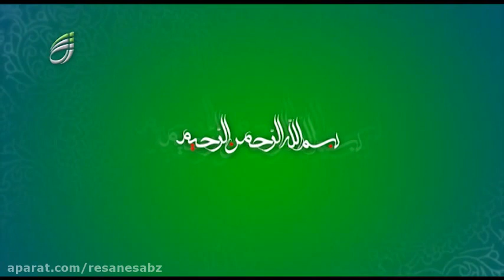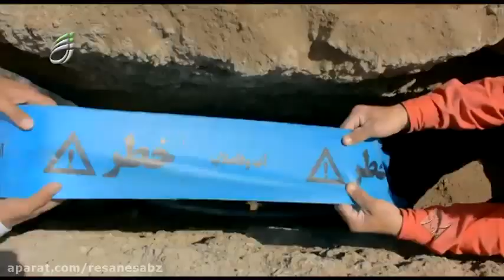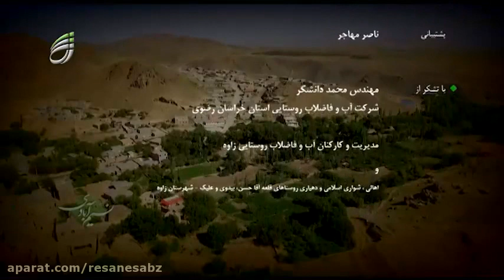نسیم آبادی - قلعه آقاحسن ، زاوه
برنامه شماره 268 - روستای قلعه آقاحسن/ شهرستان زاوه- تاریخ پخش از شبکه خراسان رضوی: 14 خرداد 96- کارگردانی و تدوین: مجتبی احسانی - تصویربردار: محمد متحدی - پشتیبانی: محمدجواد خوش بیان - تهیه کننده: امیر عرفانیان - به سفارش: شرکت آب و فاضلاب روستایی خراسان رضوی. تماس با ما: ResaneSabz.ir و حضور در شبکه های اجتماعی با نام: ResaneSabz